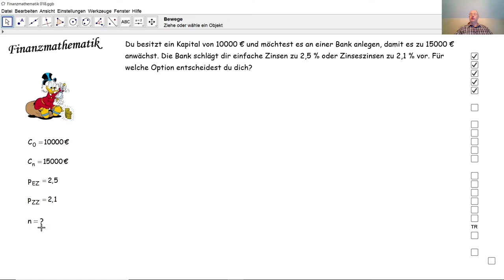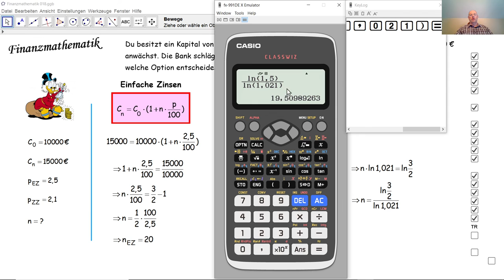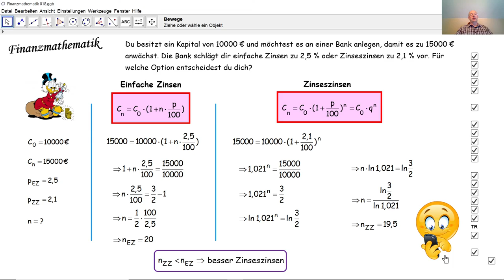Finanzmathematik 018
Wir vergleichen einfache Zinsen mit Zinseszinsen und berechnen welche günstiger sind.